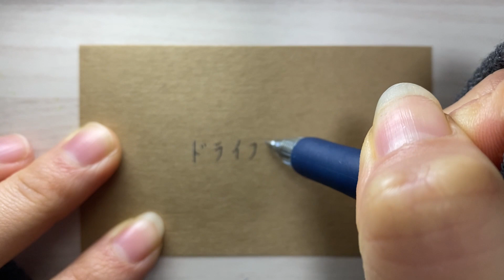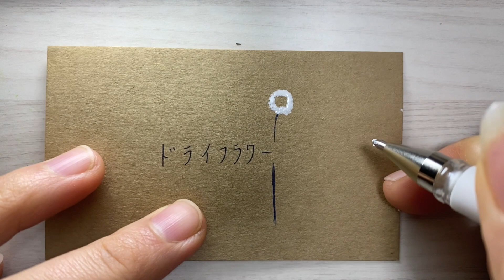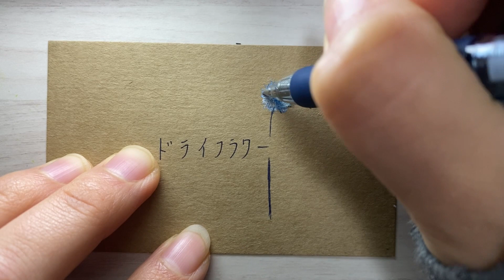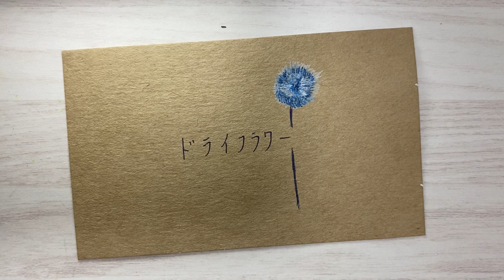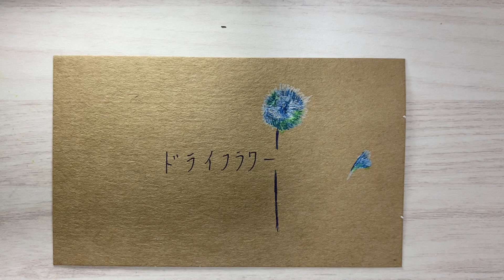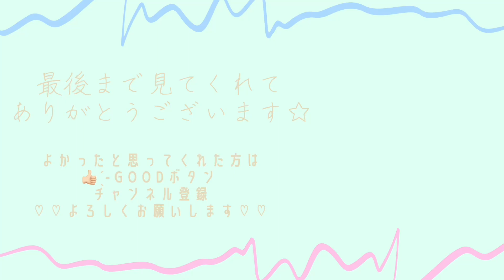Ｎｏ．36 - ドライフラワー -nicoちゃんねる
Ｎｏ．36  - ドライフラワー -